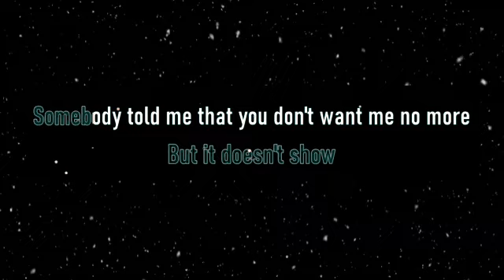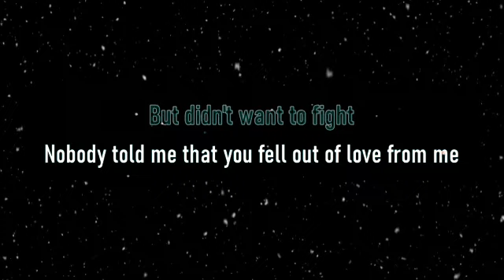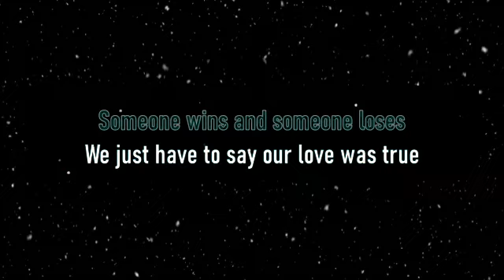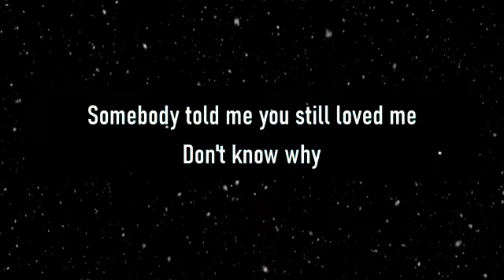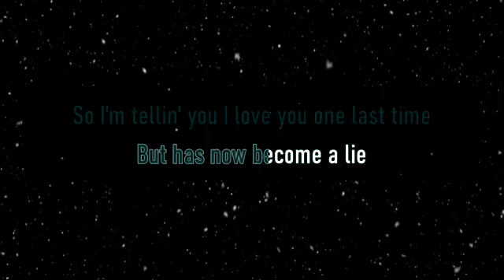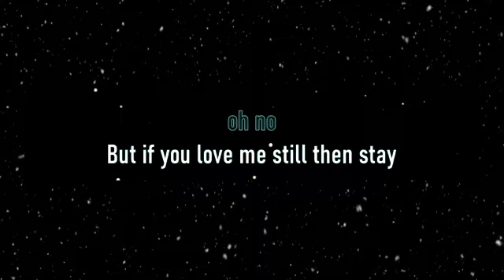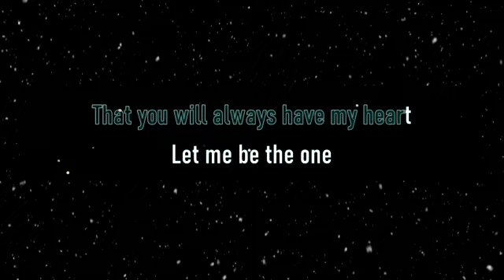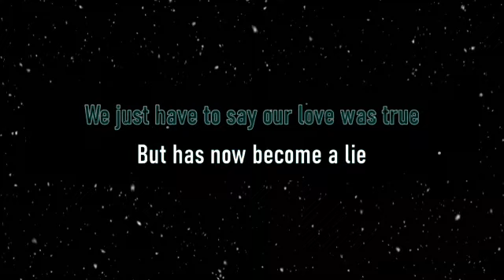LET ME BE THE ONE JIMMY BONDOC KARAOKE VERSION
LET ME BE THE ONE KARAOKE VERSION JIMMY BONDOC